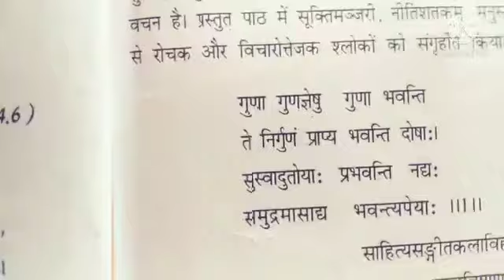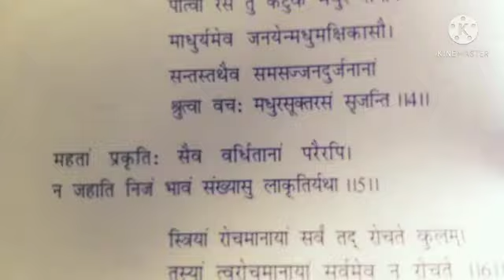Explain chapter-1 subhshitani || Sanskrit || Class-8| th || presented by Anshika 👍👍